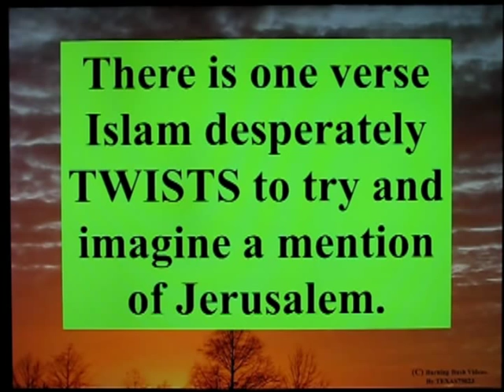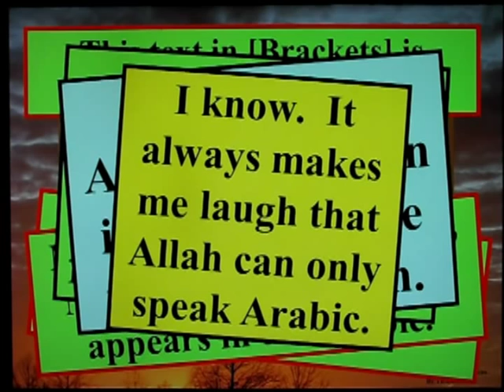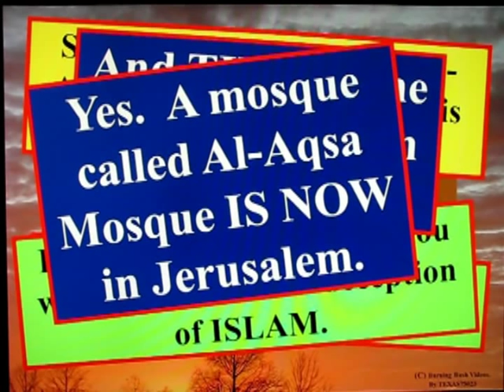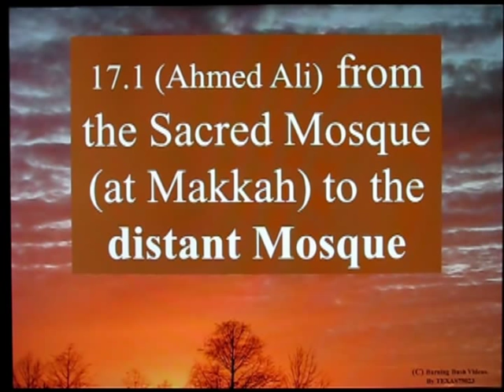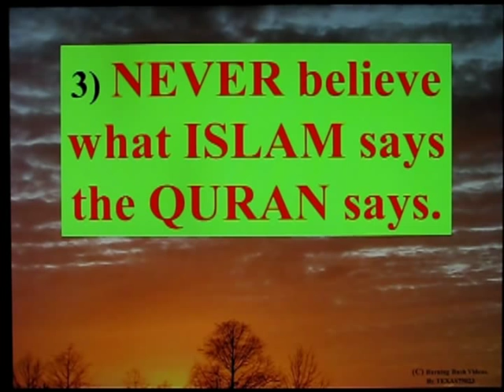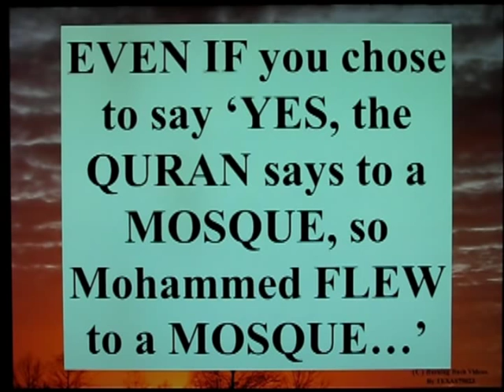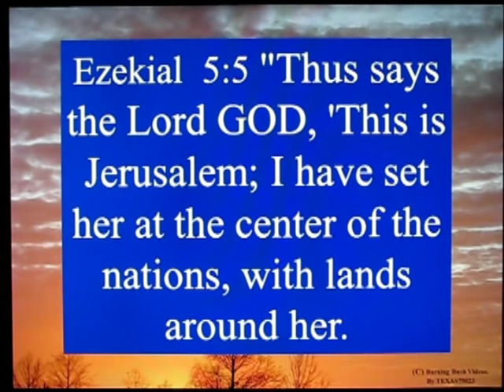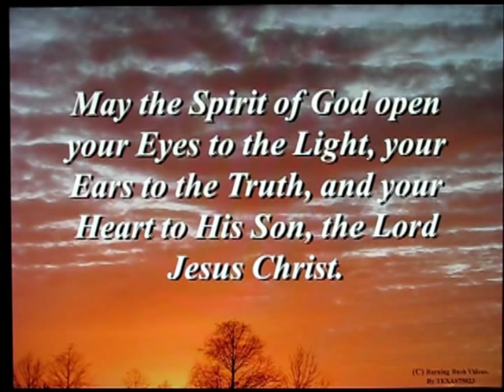Jerusalem is the Center of the World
Islam makes false claims to Jerusalem as a 'Holy' cite to Islam. But Jerusalem is NEVER mentioned int he Quran. NOT ONCE by name. And the ONLY Sura from the Quran Islam DARES to try and use, 17.1, is a fabrication committed AFTER Mohammed was dead and the Quran has been completed.